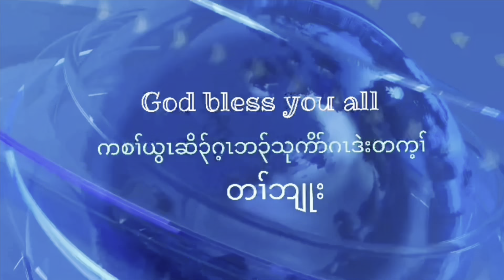October 9, 2022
ဝံခဲလၢာ်အုၣ်အသးလၢပှၤ တဂၤန့ၣ်အဂ့ၢ်, လၢကယဲၢ်ပှၤလၢ အစူၢ်က့ၤနာ်က့ၤအီၤ တဖၣ်န့ၣ်, အတၢ်ဒဲးဘးကပူၤဖျဲးဝဲလၢအမံၤအဃိလီၤ.
 တၢ်မၢဖိအမၤတၢ်. ၁၀ : ၄၃